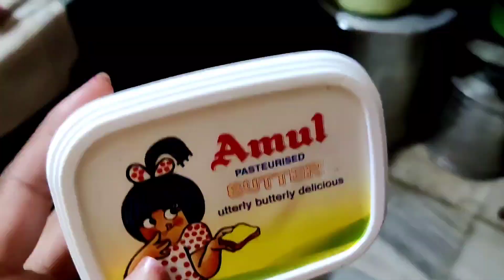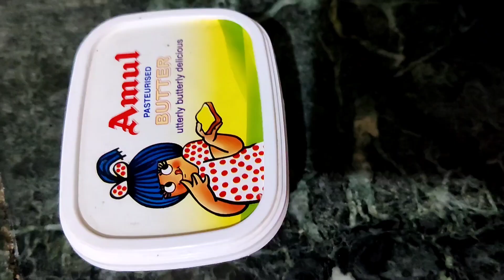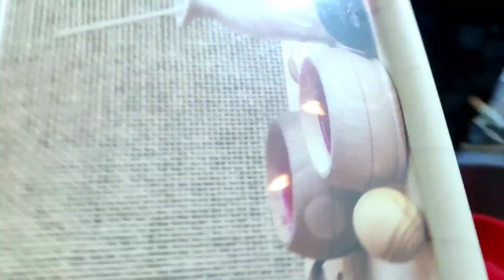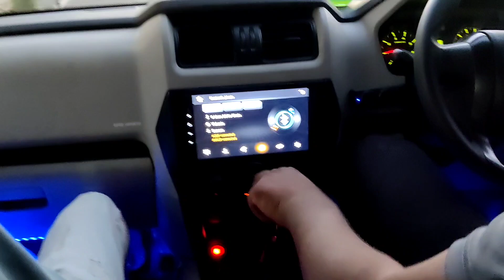phool kitne Sundar dikh rahe hain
makhana poha curry leaves#green chilli#storage box#handbag